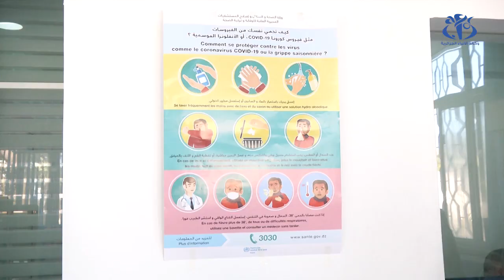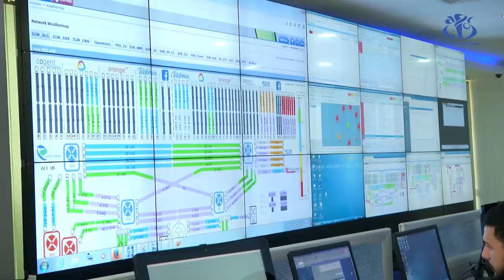اتصالات الجزائر: تذبذب الإنترنت راجع لتوسع ذروة الاستهلاك خلال الحجر المنزلي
الجزائر (وأج) - تسهر مؤسسة إتصالات الجزائر على مرافقة الجزائريين في بيوتهم من خلال ضمان استمرار خدمة عمومية تتماشى مع إجراءات الحجر المنزلي لمنع انتشار وباء كورونا الجزائر.